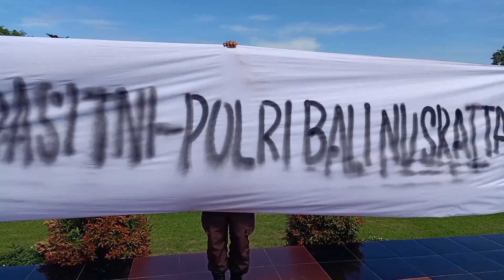INTEGRASI TNI POLRI 2021